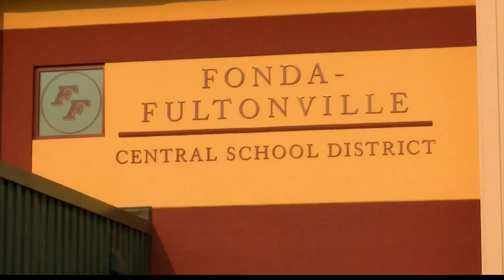Fonda-Fultonville discusses mascot name change